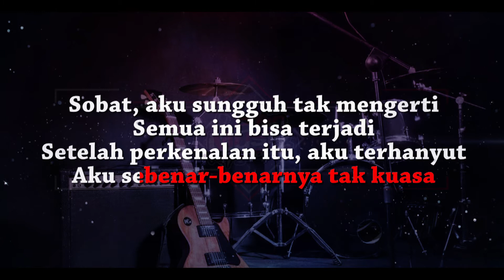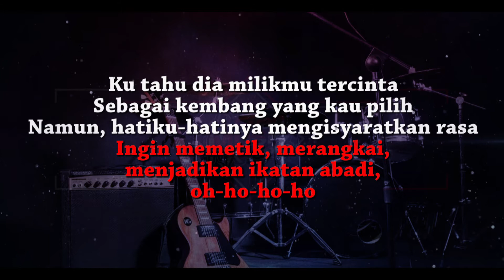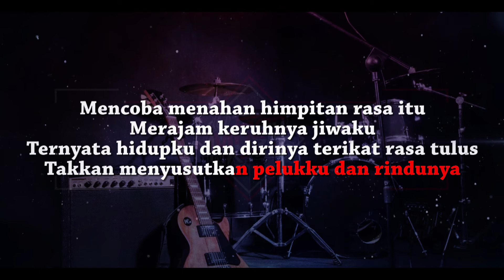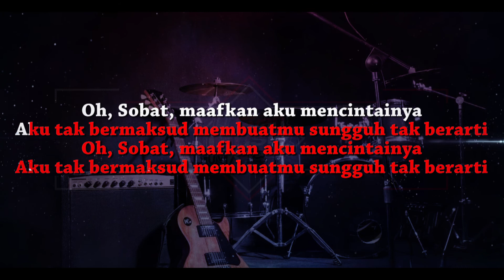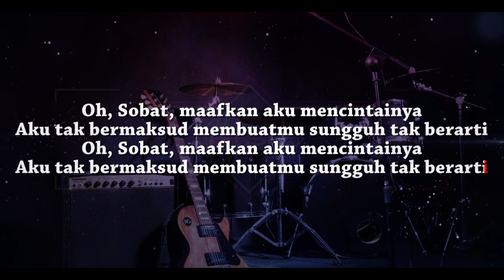Padi - Sobat | KARAOKE